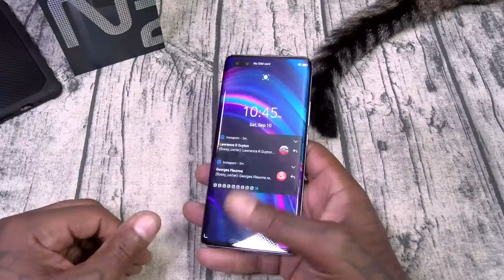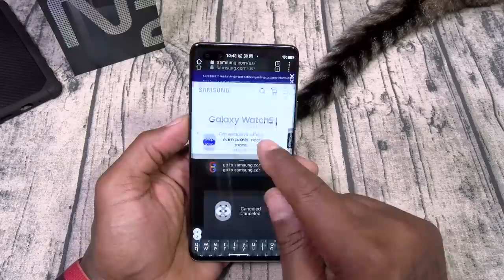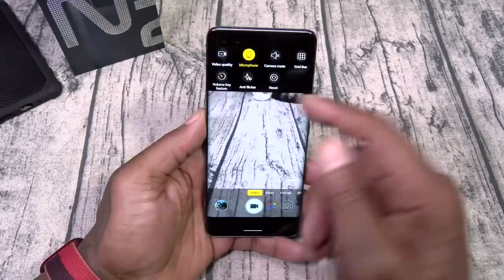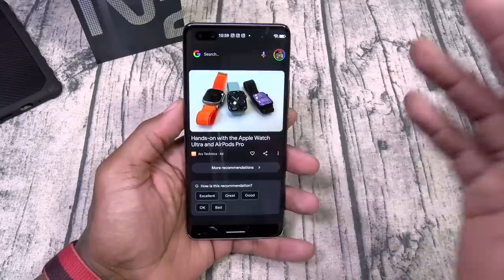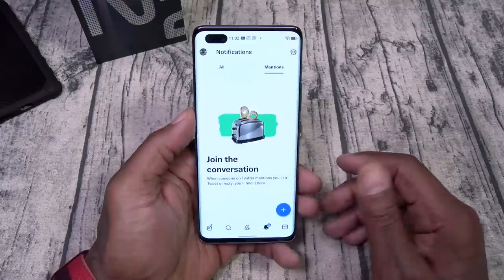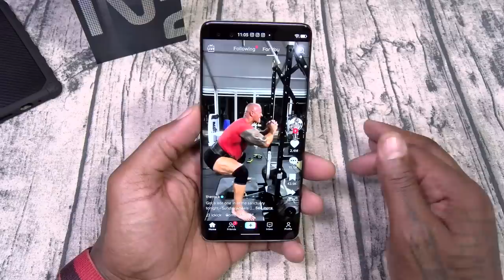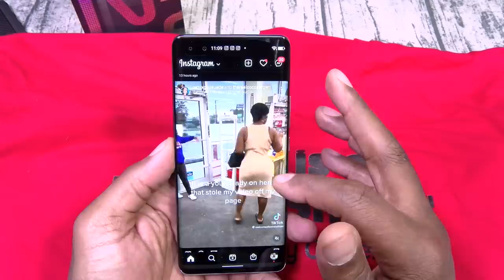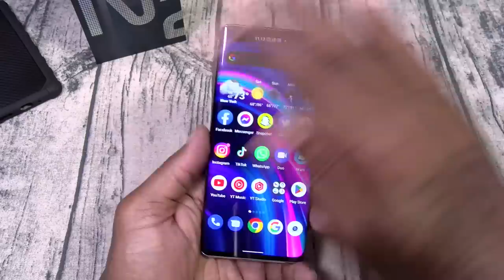Blu Bold N2 - The New Budget Phone King?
Blu Bold N2

PSN: FlossycarterFGC